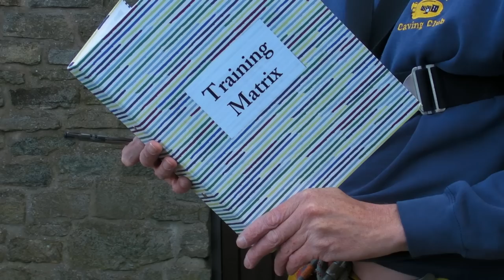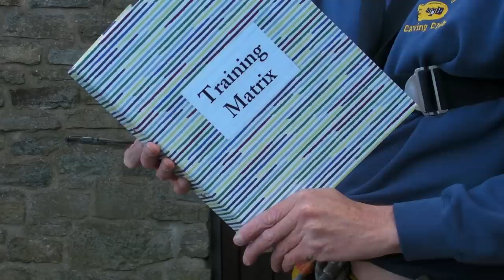The Matrix - Dudley Caving Club Take Training Seriously!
A typical training evening at Dudley Caving Club's HQ. This is Dudley Caving Club's entry for UK Caving's competition to win 300 metres of SpanSet Gold rope. Full details of the competition can be found